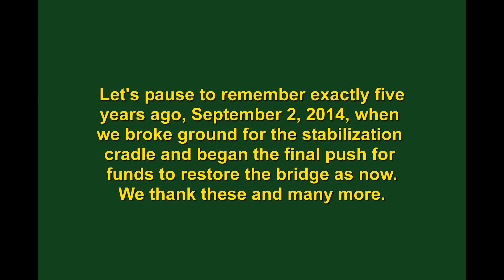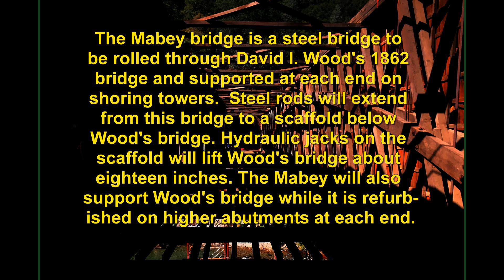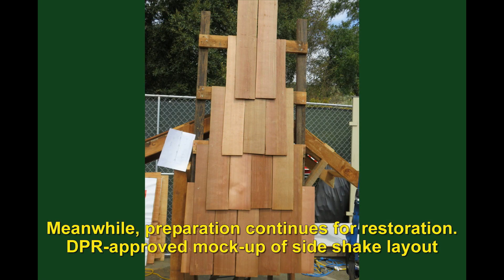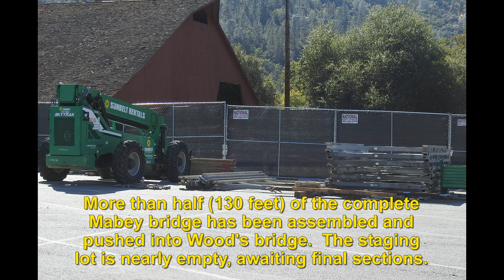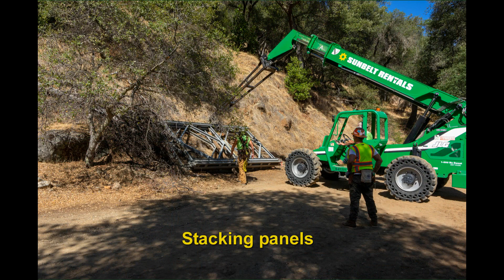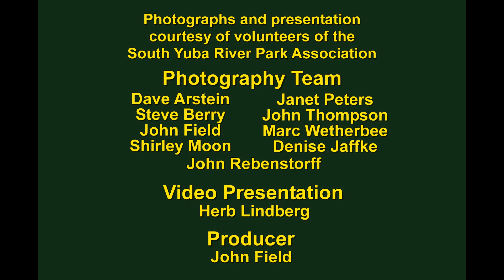September Bridge Progress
This is the fourth month of work restoring the covered bridge at Bridgeport in South Yuba River State Park, CA.  A shoring tower was added at the north end of the bridge so a Mabey bridge could be built and supported on this and a south tower constructed in August. Most of the effort in September was constructing the Mabey bridge and rolling it through the wood bridge being restored.